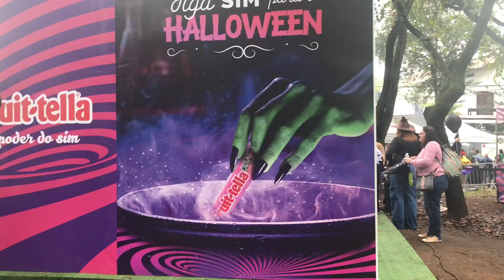FLEUR DELACOUR & PRÍNCIPE BEAUXBATONS COSPLAY NO HAHA HALLOWEEN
Hey Puddins Skwad !! 🎃 O vídeo de hoje está super fantabulosooooo porque é o Vlog da primeira festa de Halloween do príncipe 🏰